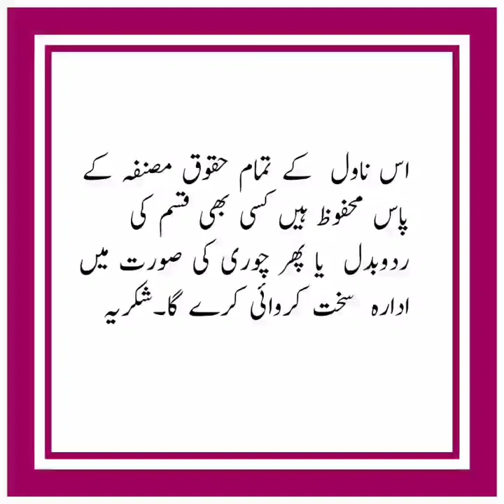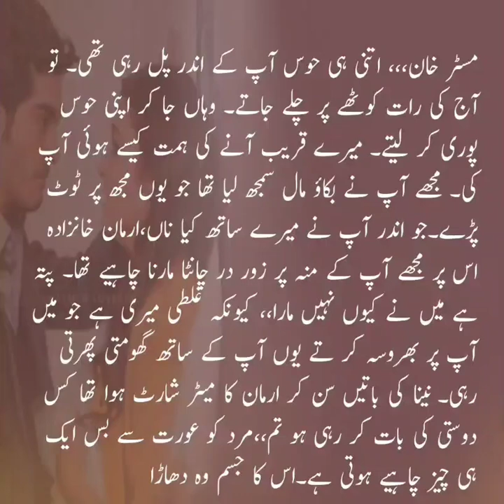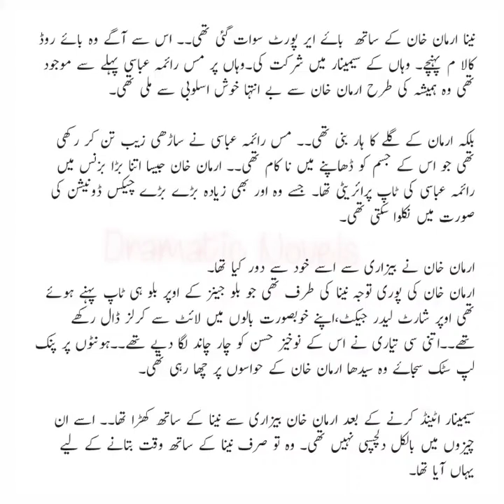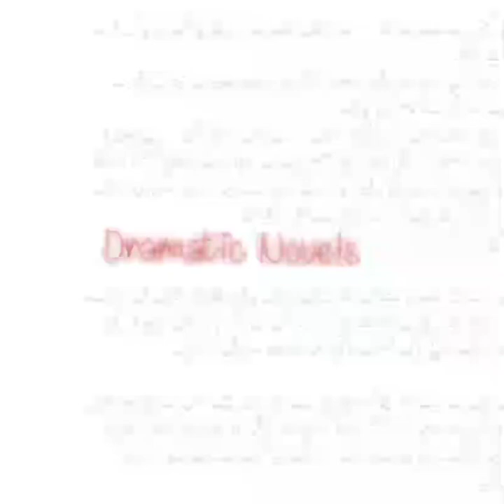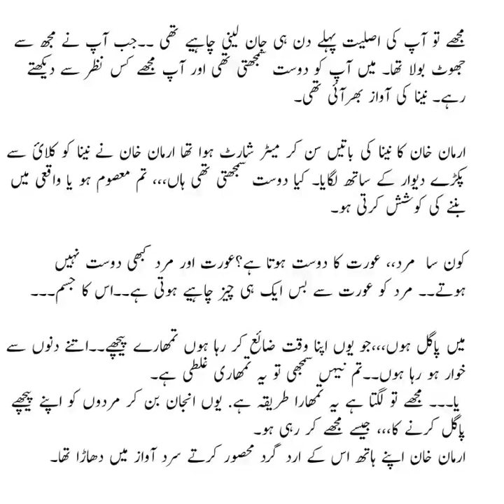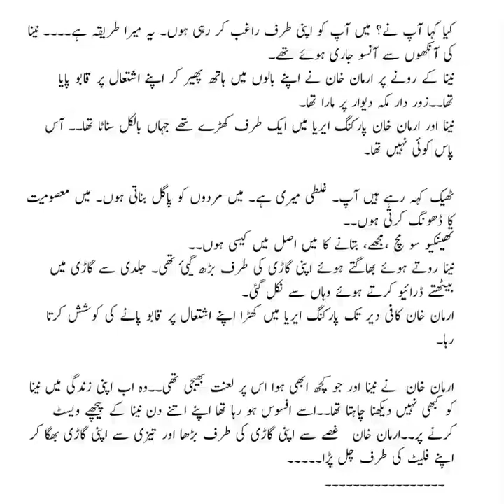Armaan khan forcefully romance with nena_tere ishq main_episode_8_possesseive hero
sitam gar season 1 and two all episode

badkirdaar all episode link